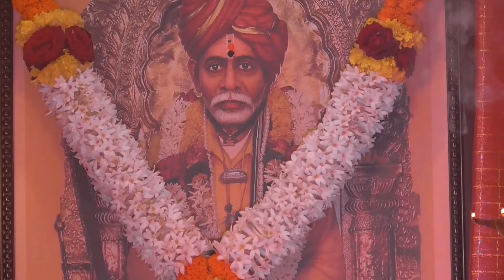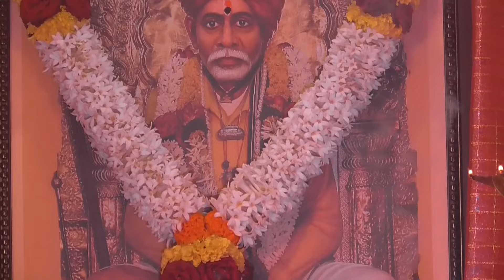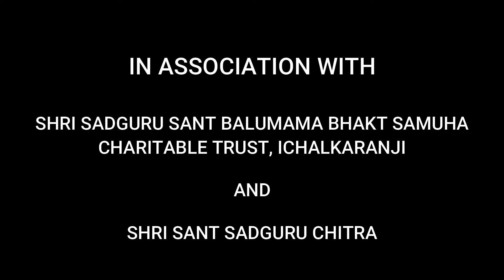Shri Laxman Bekkeri Kerur Part 2 | Balumama Anubhav | अनुभव कथन श्री बाळूमामांचे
श्री बाळूमामा यांचे परमभक्त लक्कप्पा पैलवान यांचे अनुभव.

Balumamachya Navan Changbhal

" देव माझा बाळूमामा " चित्रपटातील बाळूमामांची गाणी ऐका, म्युझिक प्लॅटफॉर्म वर -

Amazon Music :

" अनुभव कथन श्री बाळूमामांचे " -

संकलन, निर्माता - रमेश जुगळे